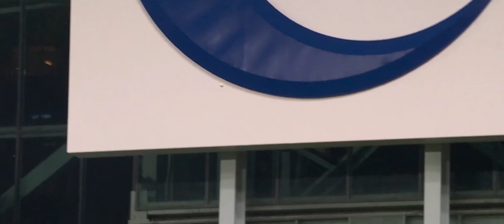Astros de Houston, campeones de la Serie Mundial 2022!!!